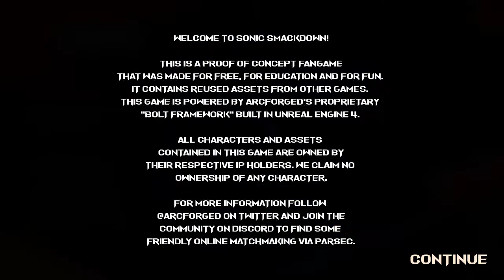Sonic the hedgehog Fan Game Sonic smackdown PC